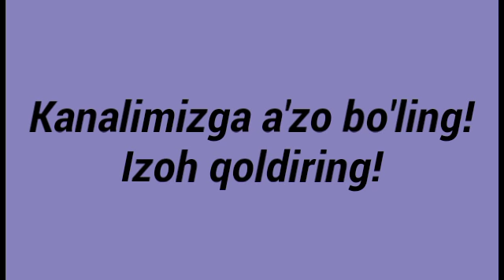2 qism Bolalar nimchasini to'qish orqa qismi